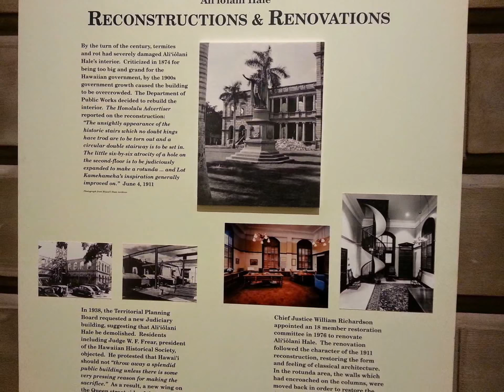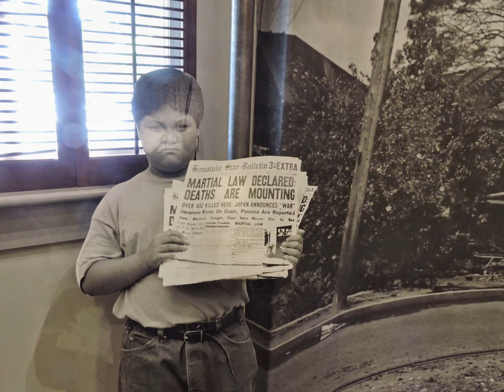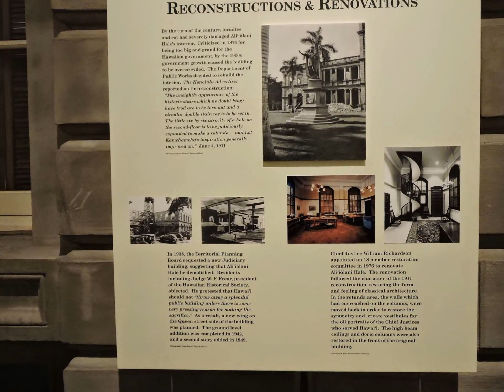Aliiolani Hale, Hawaii Slideshow Jan.2015